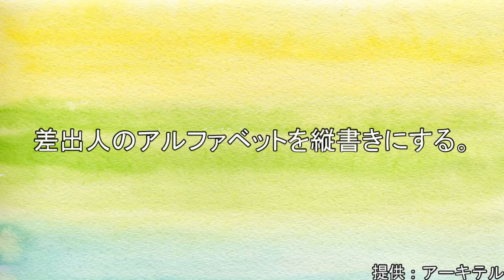筆まめ 差出人のアルファベットを縦書きにする方法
筆まめソフトのあて名書きのアルファベットを縦書きにする方法を解説しております。